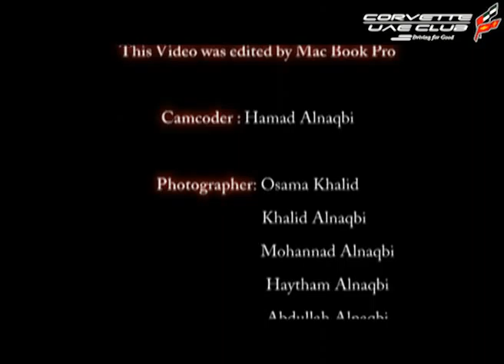The North Tour of CUC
The UAE North Tour of Corvette UAE Club